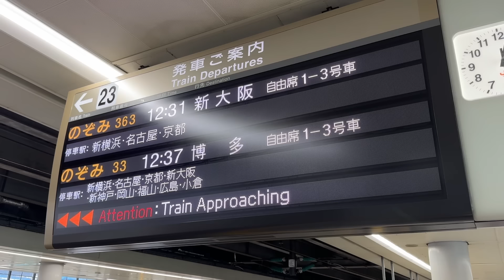【緊急事態】実家へ帰ります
急遽大阪の実家へ帰ることになりました。

毎週水・土18時配信予定

🦮今日のマヨちゃんねる（サブチャンネル）